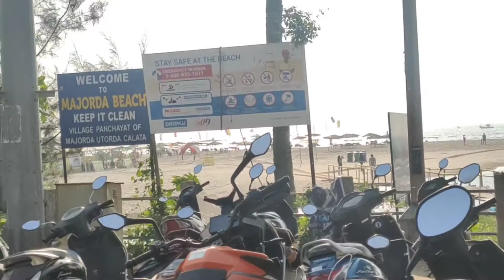Couple Photography Poses Ideas in GOA | Majorda Beach | My Outlook on Life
Hi Everyone. I am Shubhi Pandey and this is my official channel where I will upload Beauty , Fashion, Travel,  Lifestyle, Reviews, Hauls & Vlog videos. Hope you enjoy watching them as much as I enjoy making them :)
- MyOutLook On Life...!!!